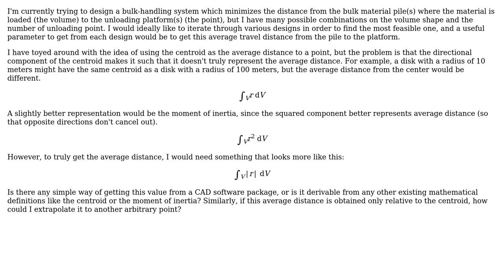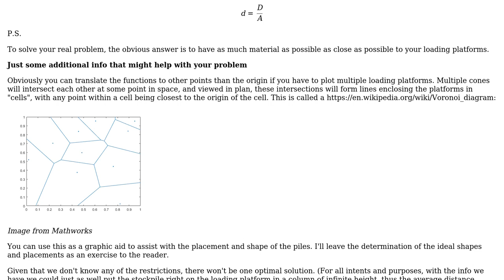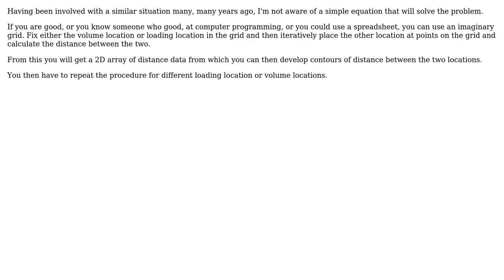Is there any defined mathematical parameter that can give me the average distance of a volume to...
Engineering: Is there any defined mathematical parameter that can give me the average distance of a volume to a point?

With thanks & praise to God, and with thanks to the many people who have made this project possible! | Content (except music & images) licensed under CC BY-SA | Music | Images & others | With thanks to user Wasabi user gsolorzanop user Fred user ChP and the Stack Exchange Network Trademarks are property of their respective owners. You are responsible for your own actions.